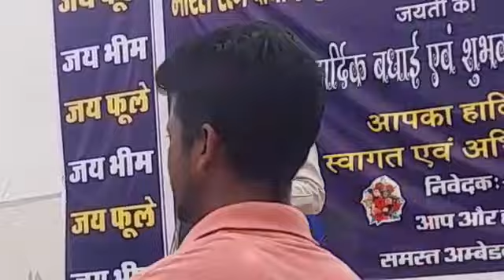15 April 2023